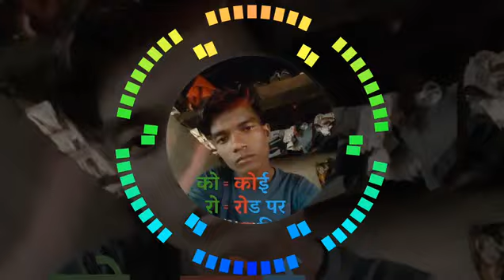22 April 2023